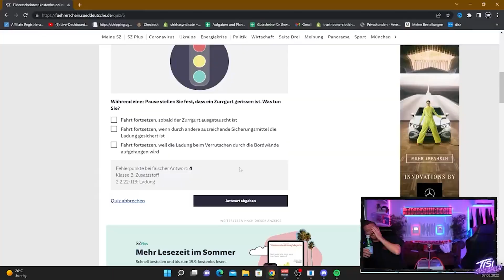MEGA LACHFLASH beim Führerschein-Test🤣🤣 Tisi Clips